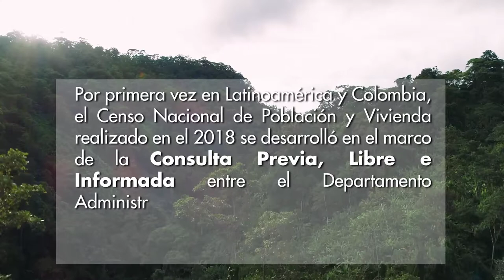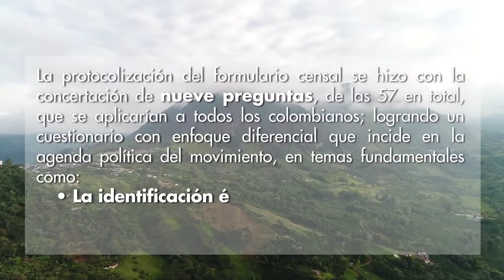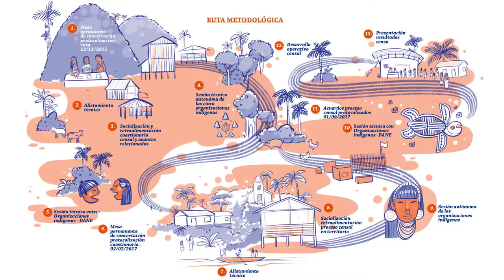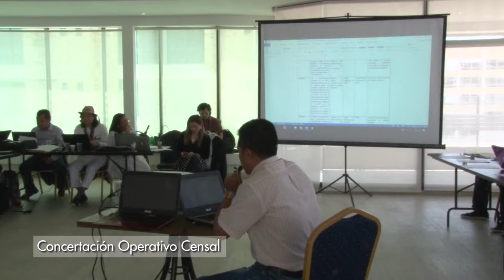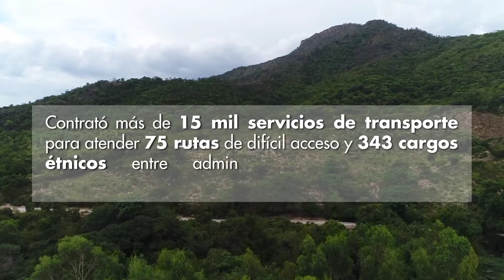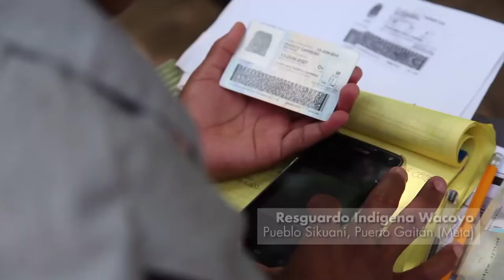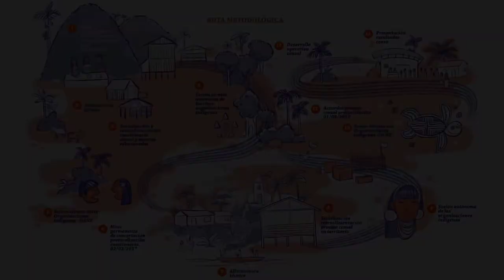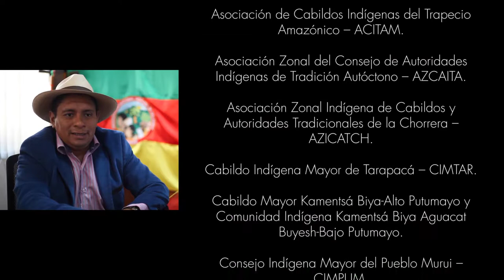Edición 11 Abril 2019b